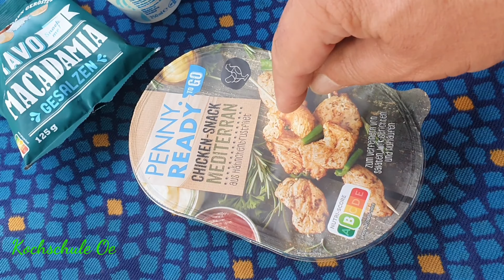Tag 20 der vorletzte Tag in der Ketose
Hallo Leute, ich mache ab jetzt zum zweiten Mal die ketogene Ernährungsumstellung, um abzunehmen,ihr könnt mein Tagesablauf 21 Tage lang begleiten.
Wenn ihr es nachmachen wollt, informiert euch weiter, was die ketogene Ernährung ist und wer es machen kann oder nicht, ich hafte nicht dafür, wenn es nicht bei euch anschlägt jeder Körper ist anders,
Ihr könnt jetzt auch in meinem You Tube Shop Schürzen mit meinem Kanal Logo oder auch andere Artikel kaufen  hier der Link:
und natürlich den Alkoholtester für die Ketose
zum Tester für Ketose
►Blutzucker Messen mit Ketose
Hier einige hilfen für die Ketose.
►MCT Öl
►Alle über MCT Öl
►Kokos Fett

Für die Küche beim erst Einzug z.b
►Gewürz Vegeta

►Topf Set
►Pfannen Set
►Gläser Set
►Geschirr Set
►Messer Set
►Besteck Set
►Sieb Set
►Gewürz Set
►Koch Handschuhe

Türkische Kochbücher findest du hier
►Kochbuch 1
►Kochbuch 2 Vegan